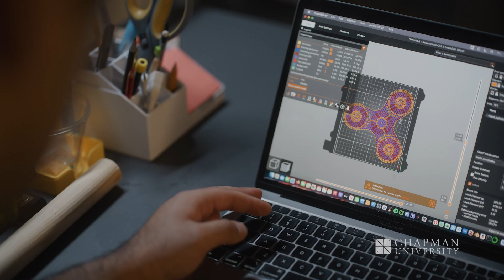STEM Student Life at Chapman: The Keck Center for Science & Engineering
Spanning 140,000 square feet — the length of two city blocks — the Keck Center at Chapman University is home to the Schmid College of Science & Technology and the Fowler School of Engineering. Want to see it for yourself? Sign up for a student-led Keck Center tour

The Schmid College of Science & Technology is home to eight majors: Biological Sciences, Biochemistry & Molecular Biology, Chemistry, Environmental Science & Policy, Mathematics, Mathematics & Civil Engineering, Physics, and Philosophy. Learn more about these programs at Chapman by following along on Instagram

Thinking about applying to Chapman? Follow @ChapmanAdmission on YouTube and Instagram

Want to learn more about all things ChapmanU? Follow @chapmanu on YouTube and Instagram

FEATURED IN THIS VIDEO:
Andrew Tahhan '25, Biological Sciences major
Makaylee Dahms '26, Biological Sciences major
Keon Jafari '25, Biological Sciences and Psychology major
D'Angelo Alvarez '27, Chemistry major
Greta Kunze '26, Biological Sciences major
Juliana Jordan '27 Physics and Philosophy major
Liz Wakamatsu '26, Environmental Science & Policy major